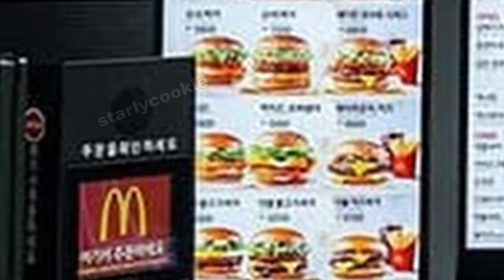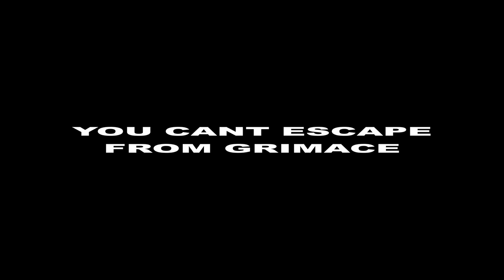🥤 Twilight drinks the GRIMACE SHAKE 🥤 (Ai Horror)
CREDITS 🍪🎉

🍪 THUMBNAIL
TY TO MY FREN  @vyruim  FOR THE THUMBNAIL 🍪🧡

🍪 CHARACTER SHOW ORGINS
Characters used in this Skit are from the franchise My Little Pony Friendship Is Magic. Voice actor's voices cloned from the characters will be shared in the lines below this. These ARE NOT my characters and I do not own them in any way!

🍪 CHARACTERS & VOICE ACTORS USED!
Twilight Sparkle: Tara Strong
Rainbow Dash: Ashleigh Ball
Fluttershy: Andrea Libman
Rarity: Tabitha St. Germain
Apple Jack: Ashleigh Ball
Pinkie Pie: Andrea Libman

(keyword purposes only haha... ignore it.. psshshHHHSshh)
This was an Film Animation PNG Photoshop PNG Tuber Animation about the New Grimace McDonalds Shake even though I like Canes better and Burger King less I was thinking about doing a Fast Food Tier List but i dunno where to put McDonalds